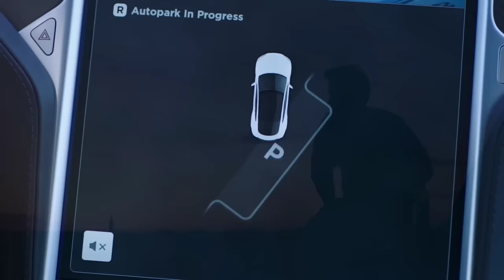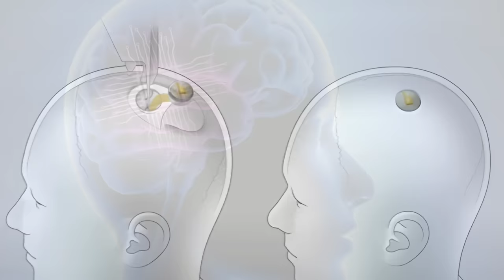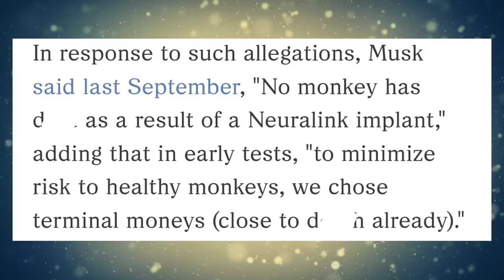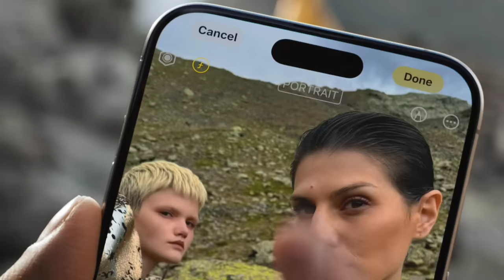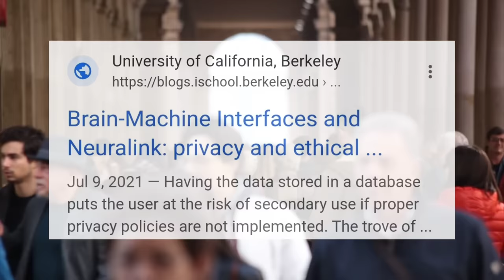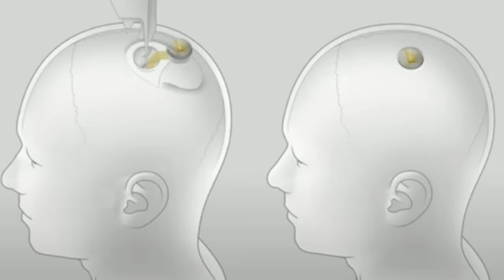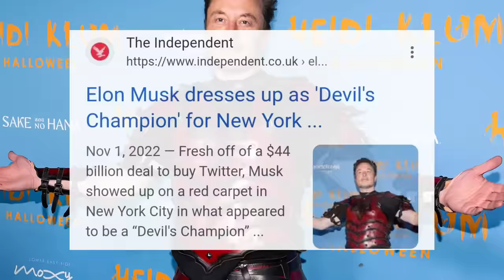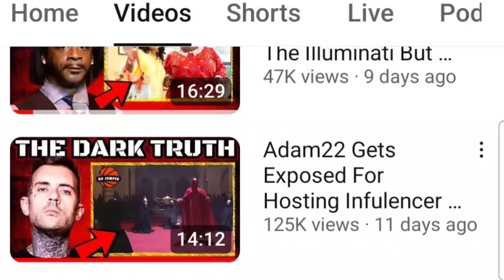The Mark Of The Beast Has Arrived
In this truth talk episode, we will be talking about The First Human That Has Implanted A Chip In Their Brain. We will be talking about Neuralinks' recent success with implanting a chip in the human brain. Thank you for joining me for this truth talk episode.